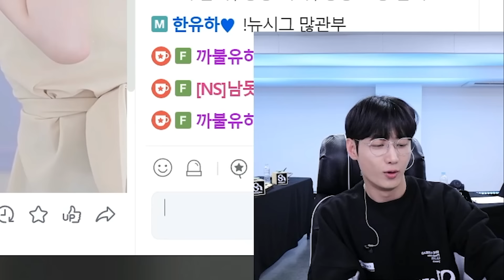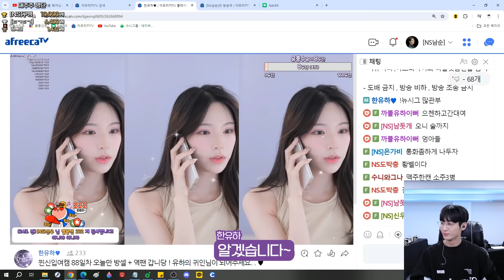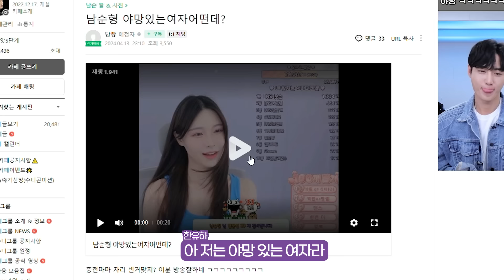인형같이 생긴 여캠의 반전매력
- 분란을 조장하는 댓글은 예고 없이 삭제 될 수 있음을 알려드립니다.